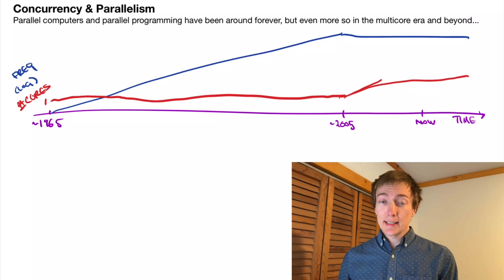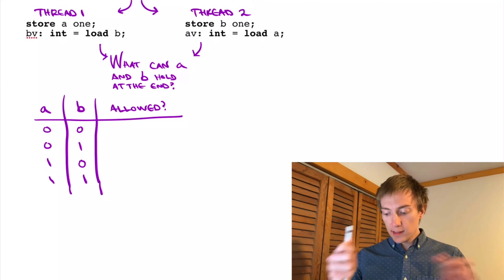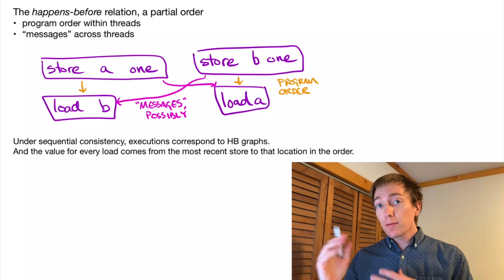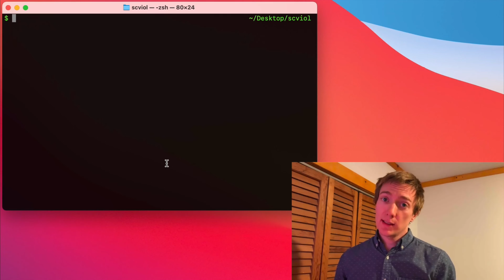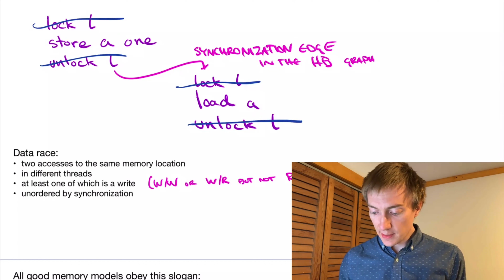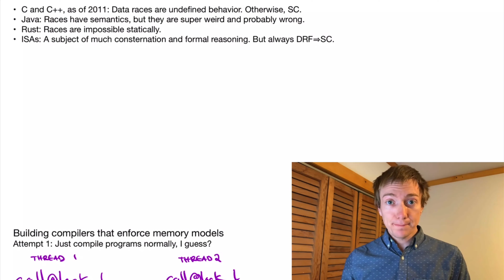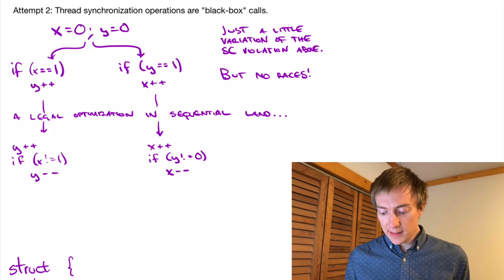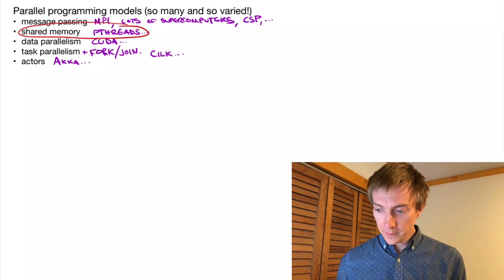CS 6120 Lesson 13 Concurrency & Parallelism HD